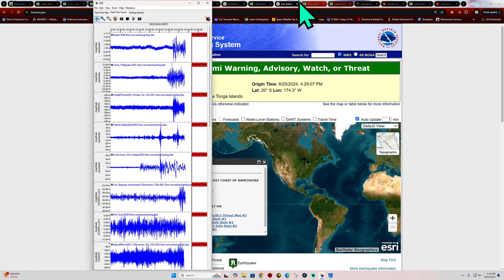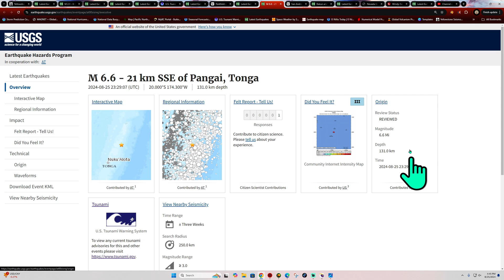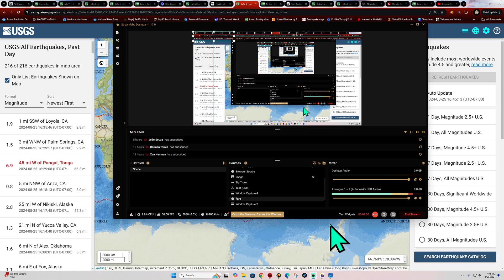6.9 Earthquake Tonga Region. Sunday 8/25/2024